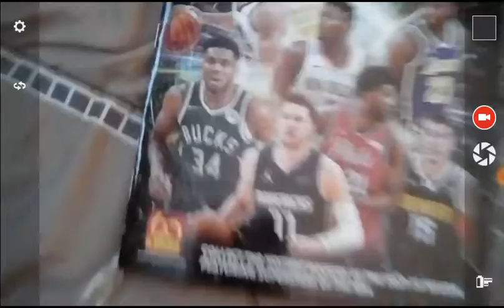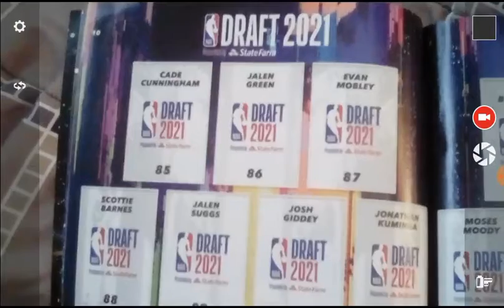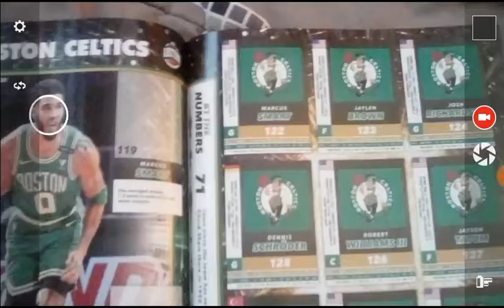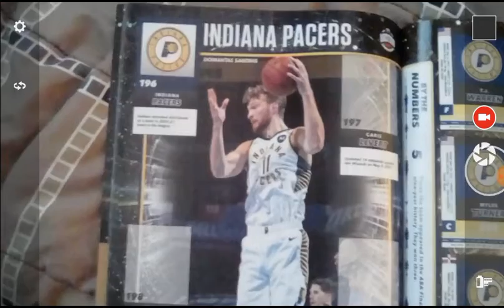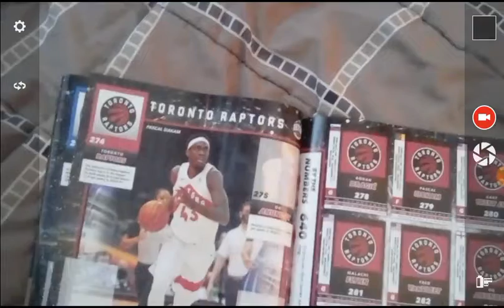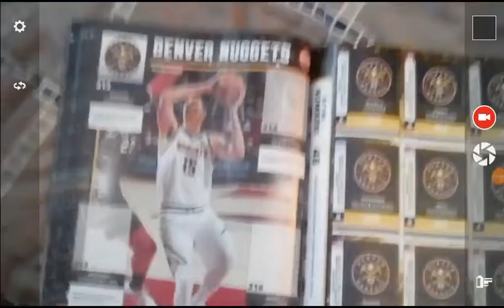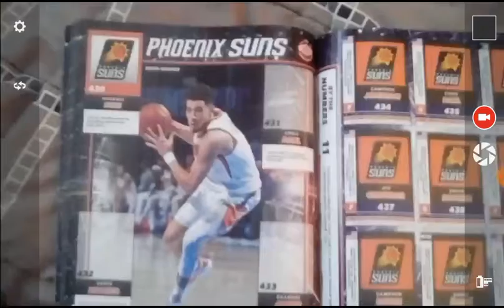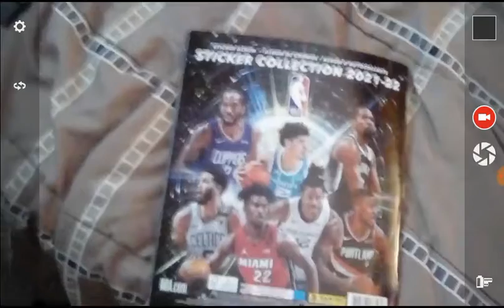Sticker collection from the NBA 2021-22 season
Get the video to 3k